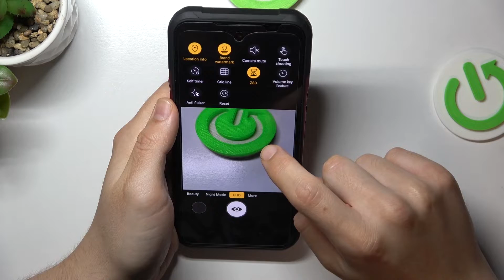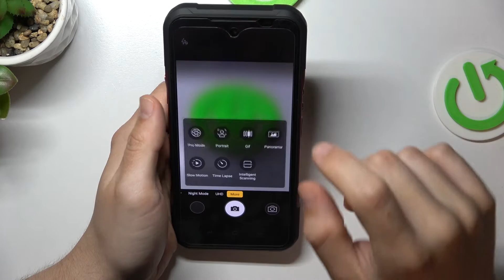All camera features on Doogee V20 / differents camera features on Doogee V20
Hey guys. In today's video we will show you all the possible and at the same time most important camera functions you didn't know about. Today's device will be the Doogee V20. We invite you to watch the video.

How to enable selected camera functions on Doogee V20 phone? Where are the hidden camera functions on the Doogee V20 phone? What features are available on the Doogee V20? What are the most important camera features on Doogee V20?